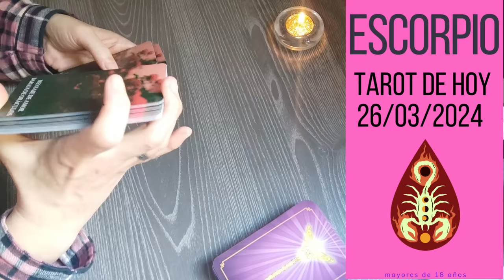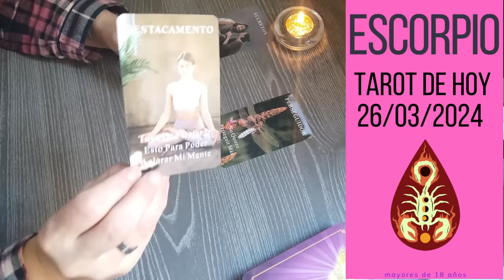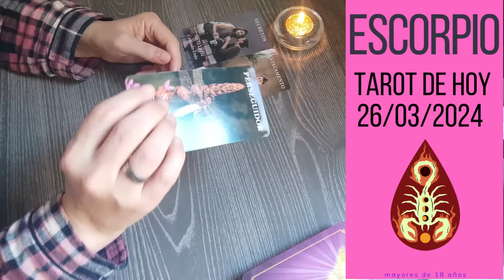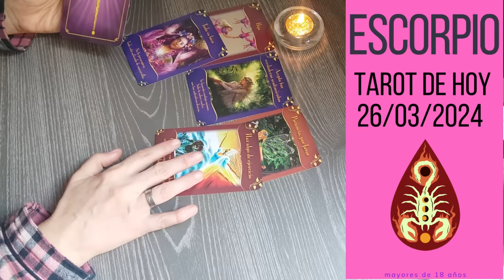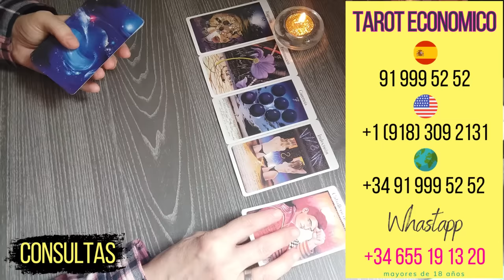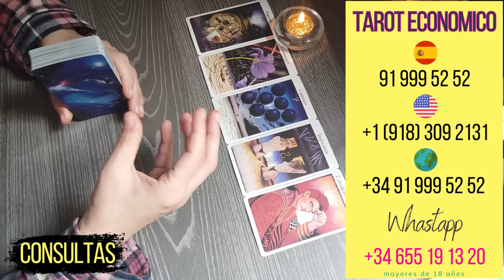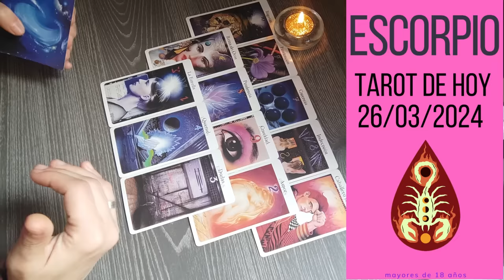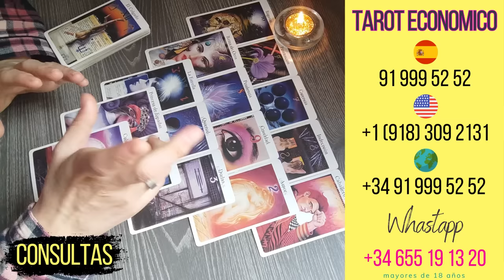ESCORPIO 🔮 || VIENE UNA FORTUNA, ALGUIEN SUFRIRA POR NO VERTE, (CAMBIA)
Tienes claro cuáles son tus prioridades y no vas a cambiarlo por nada del mundo. Tu gente es lo más importante, pero parece que cuando las tienes en cuenta cuando algo va mal o cuando requieren más de tu atención. No te olvides que SIEMPRE están ahí, no te olvides de tener detalles con ellos no solo cuando necesitan de tu ayuda. Esta semana te sentirás un poco en deuda con esa gente que tanto te quiere y tanto te apoya. A veces el mejor detalle que puedes tener con la gente que te quiere es invertir más tiempo en ellos.

Esta semana vivirás una de esas primeras veces que te hacen decir: ¿por qué no lo hice antes?’. Poco a poco, vas a descubrir (o redescubrir) hobbies que harán que cambien un poco tus planes de futuro. Si estás pensando en volver al gym, en retomar la lectura, en aprender algo de cero, es el momento perfecto. Ya está a la vuelta de la esquina Mercurio retrógrado y hay que aprovechar el tiempo mientras tanto…

Al final todo lo malo que te pasa, todo lo que al final del día hace que estés tan preocupado es culpa del estrés, Escorpio. Ya forma tan fuertemente parte de tu día a día que cuando intentas frenar, cuando intentas desconectar, esa ansiedad se hace más presente. No sabes cómo hacer para poder tener la mente tranquila sin sentirte culpable. Esta semana vas a tener que replantearte muchas cosas, incluso hacer cambios fuertes en tu vida. Toca hacer cambios en tu rutina, en tus hábitos, en tus relaciones, en tu trabajo…

Mira, el eclipse lunar de este lunes va a ayudarte a hacer una gran limpieza a nivel emocional, Escorpio. Eres un signo de agua y parece que esa agua lleva mucho tiempo estando estancado. El eclipse va a remover esas aguas para terminar limpiándolas y purificándolas como se merece. Prepárate para hacer una purga emocional y sanar viejas heridas. Puede que el lunes sientas que todo es demasiado intenso, pero a partir del martes, te despertarás totalmente renovado.